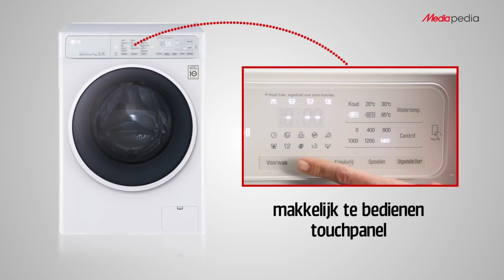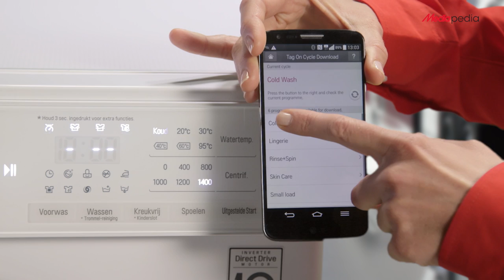MediaMarkt - LG F14U1QDNO - Productvideo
De LG F14U1QDN0 wast per keer 7 kg wasgoed schoon. U kunt hierbij kiezen uit 8 wasprogramma's op maat: o.a. Turbo Wash, snel, Intensief, Medisch Spoelen, Donkere was en dekbed. Na het wassen centrifugeert dit apparaat een hoop vocht weer uit het wasgoed op 1400 toeren per minuut. De Direct Drive-motor is direct aangesloten op de trommel. Hierdoor vraagt deze wasmachine minder onderhoud en gaat hij langer mee. U bespaart dus op reparatiekosten en profiteert vele jaren lang van gebruikscomfort. De Smart Diagnosis helpt u eventuele problemen en storingen met deze wasmachine snel en adequaat op te lossen. Dankzij startuitstel kunt u ook een wasbeurt instellen voor een later moment. De LG F14U1QDN0 behoort tot de zuinigste energieklasse: A+++ -40%.

Bestel de LG F14U1QDNO nu bij Media Markt. Ga naar of bezoek een van onze winkels.